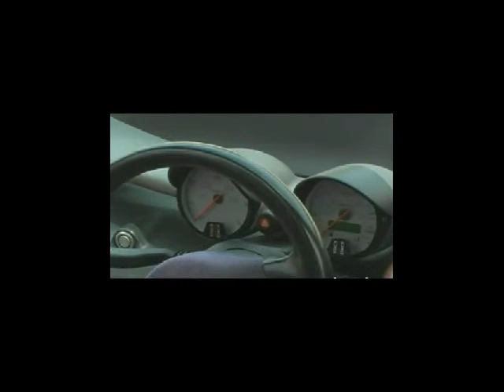2° Lotus Meeting Tour - Le perle del Tirreno - Presentazione della Lotus 340R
2° Lotus Meeting Tour - Le perle del Tirreno - Presentazione della Lotus